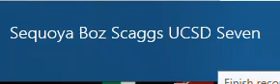SevenEight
Sequoya opening for ShaNaNa at UCSD circa 1970